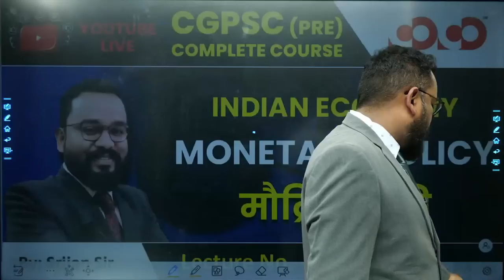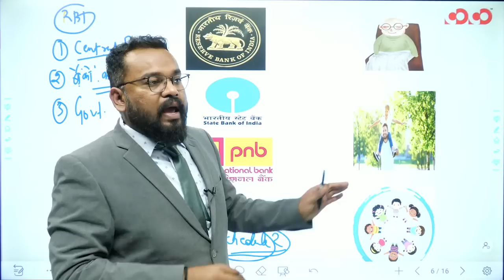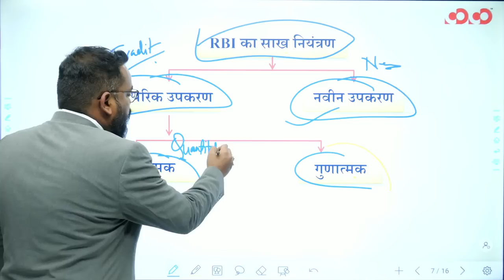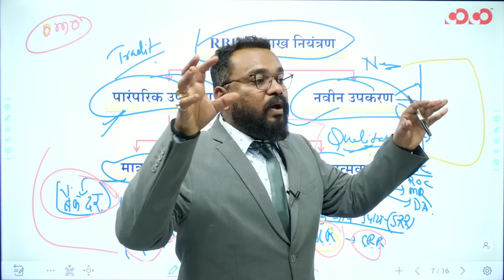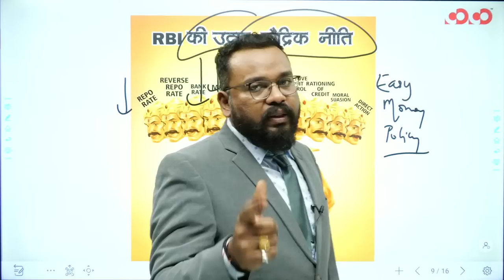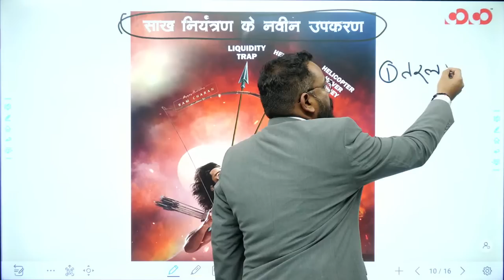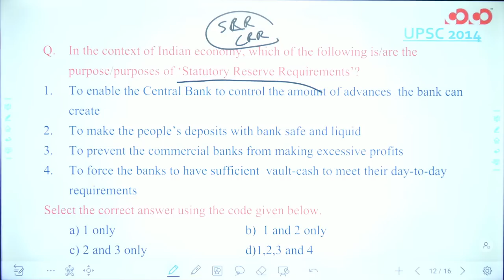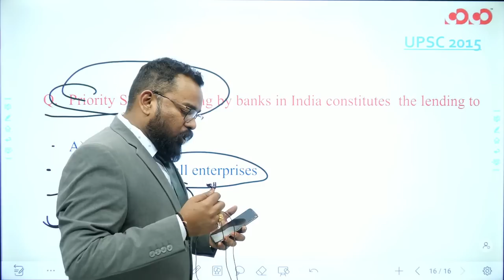Lecture-08# Monetary Policy | मौद्रिक नीति | Indian Economy | CGPSC Pre Live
CGPSC प्रारंभिक परीक्षा का सम्पूर्ण पाठ्यक्रम पूर्णतः निःशुल्क प्रतिदिन 3 घंटे की Live Classes
हमारे YouTube Channel पर Timing of Live Classes:-
Morning : 07:00 AM - 8:30 AM [Durg]
Evening : 07:00 PM - 8:30 PM [Bilaspur]
सम्पूर्ण पाठ्यक्रम की लगभग 300 से अधिक घंटे की Live Classes
पूर्व निर्धारित Class Schedule
Experienced Subject Experts द्वारा Live Classes
अध्यापन की शैली विस्तृत (In Detail) एवं Bilingual
जीवविज्ञान (Biology ) एवं अभियोग्यता परीक्षा (C-Sat) की Separate classes
प्रत्येक Live Classes के Short PDF Notes, COCO के App पर उपलब्ध
प्रत्येक Live Lecture के बाद अभ्यास हेतु 20 प्रश्नों का 300 से अधिक निःशुल्क Practice Set ,
COCO के App पर उपलब्ध
CGPSC प्रारंभिक परीक्षा के बदलते स्वरूप (Changing Pattern) के अनुसार
Live Classes का संचालन 21 सितम्बर से 31 दिसम्बर तक